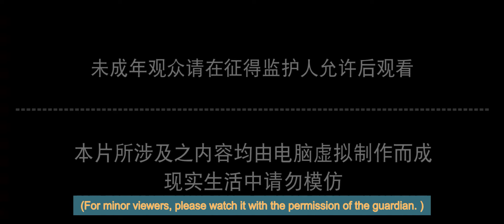[Eng Sub] Perfect World EP76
[English Sub] Perfect World Episode 76
perfectworld part